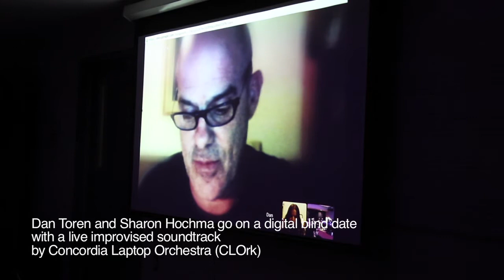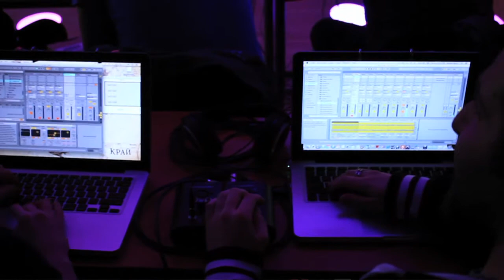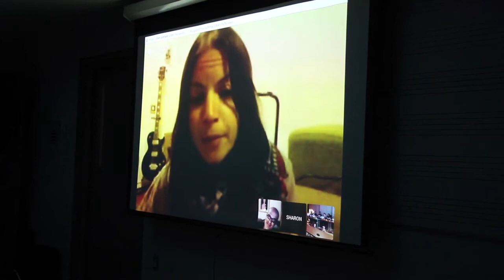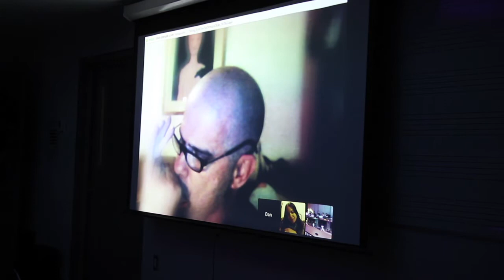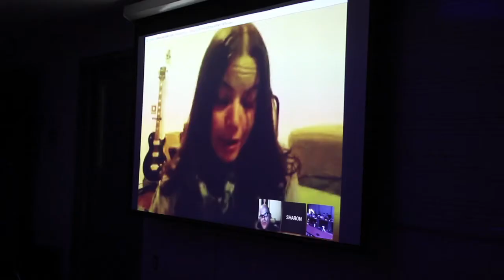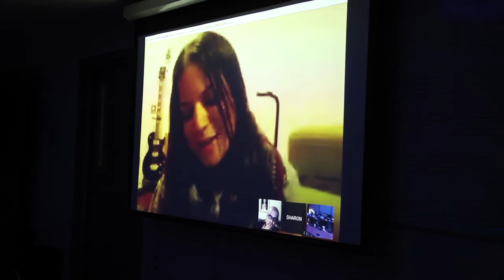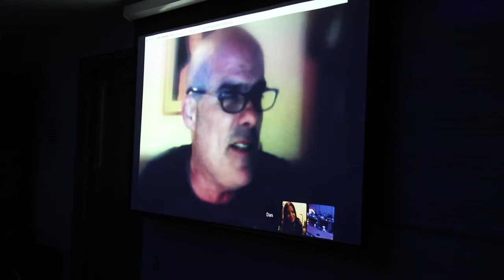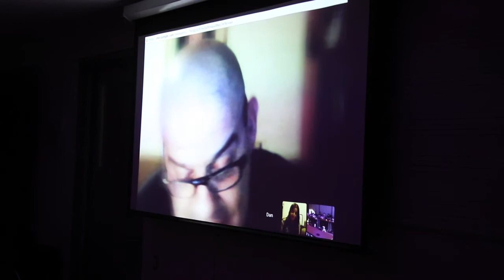A blind date with Dan Toren (דן תורן), Sharon Hochma and Concordia Laptop Orchestra (CLOrk)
Dan Toren (דן תורן) and Sharon Hochma (שרון חכמה) bring a laptop orchestra to a Google Hangout blind date.
The actors/musicians improvise a digital blind date.
Concordia Laptop Orchestra improvises a romantic (sort of...) live soundtrack.
The performance took place on April 10th, 2014 @ Concordia University's Music Department, Montreal with Dan Toren and Sharon Hochma performing from their homes in Holon and Tel Aviv.
CLOrk performers in this event include:
Marcs Aterman
Aidan Charlton
Kevin Cogen
Mariana Costa De Hutten Czapski
Daniel Dixon
Simon Lacelle
David Macri
Andrew McConnell
Anonywes
Perin Moss
Jo Najm
Keith Odell
Michael Palumbo
David Russell
Evan Stepanian
Stephen Trepanier
Peter Van Haaften
Vanessa Zaurrini
Dr. Eldad Tsabary, Dir.

Videography by Alex Metcalfe